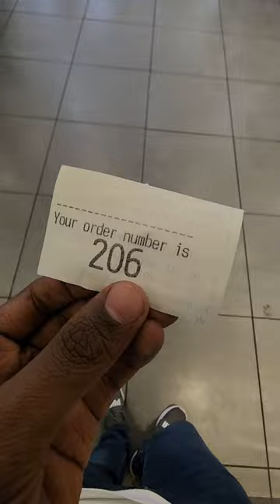Barbie Shake McDonald's